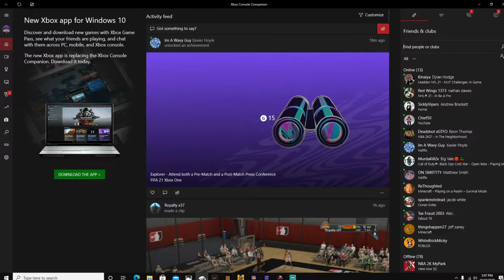I did fine sniping when I played by myself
SBMM is the reason for that. :)